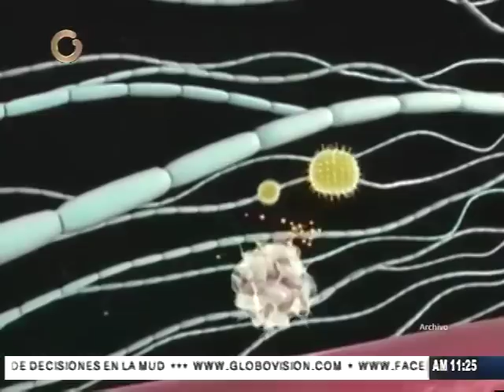Esclerosis múltiple puede aparecer en edad pediátrica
Sobre el tratamiento, la neuropediatra aseveró que “Venezuela está a la vanguardia; contamos con medicamentos de primera línea entre el sector público y privado”.